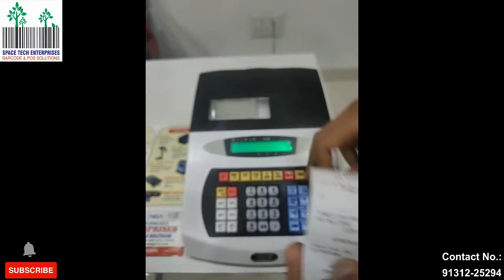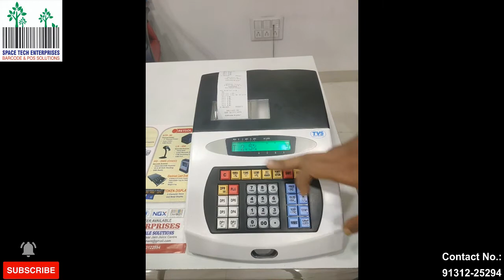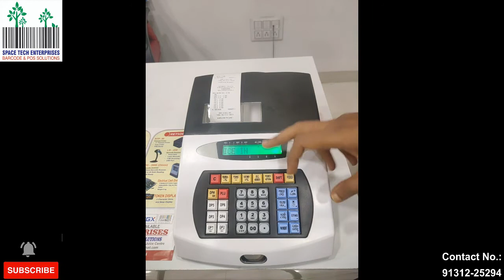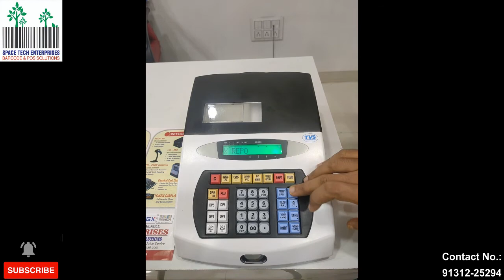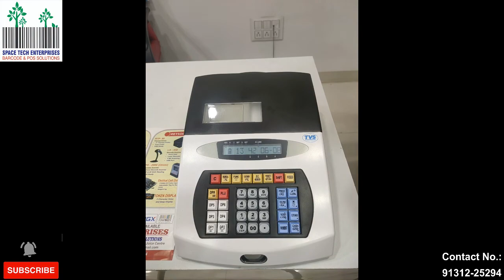GST Setting of PT 262 TVS/ GST Billing of PT262 Electronic Cash Register TVSPT262 GST Setting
TVS PT-262:-

Resturants/Hotels, Juice Shops, Cofee Shops, Spa,Dairy Shops, Small Garments/footwear Store, Ice Cream Shops,Petrol Pumps,Beauty Parlor,Cafe, Fast Food Joints, Temples, Fuel Station, Novelty/Gift etc..

211,217 & 224 Rajat Complex, 18 Kibe Compound